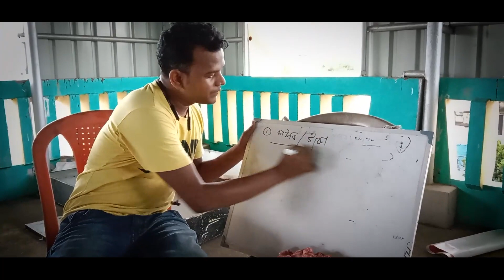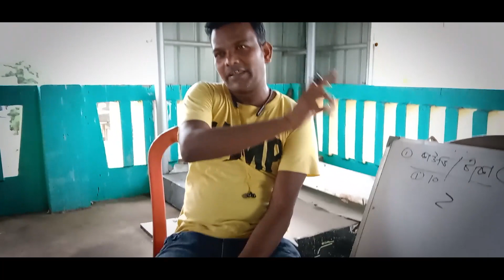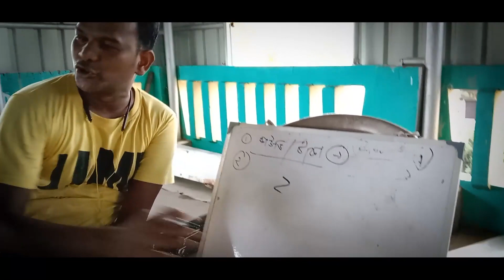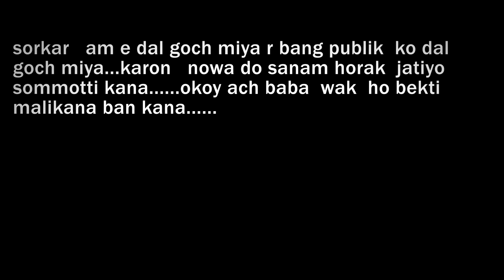July 24, 2021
fight  for yor rights... fight for St reservation